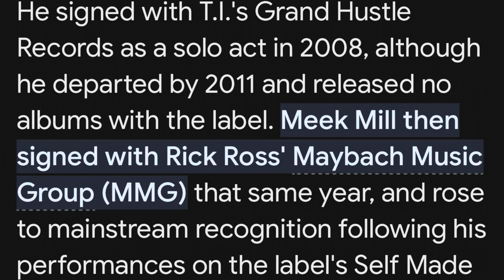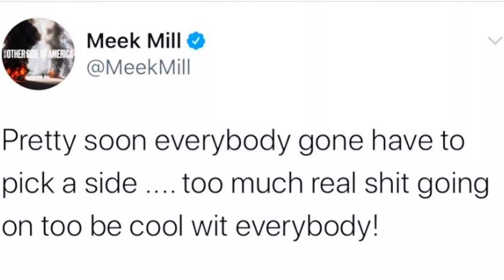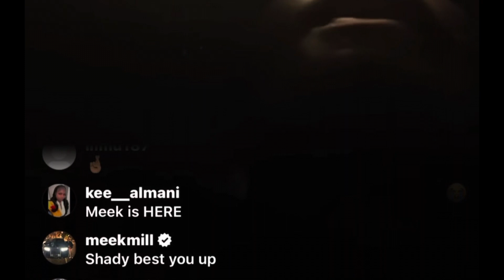Philadelphia TURNED They Back On Meek Mill From Hometown Hero To CORN BALL